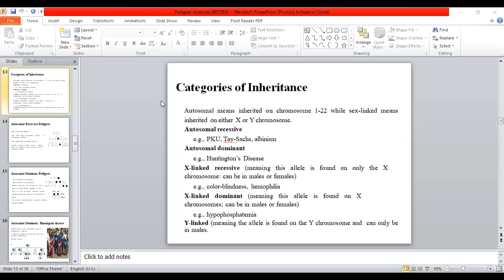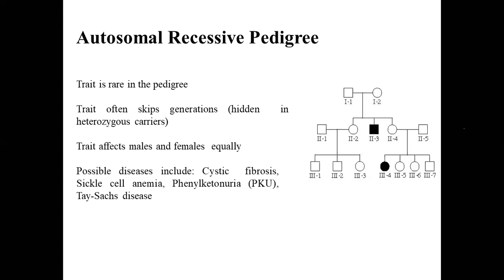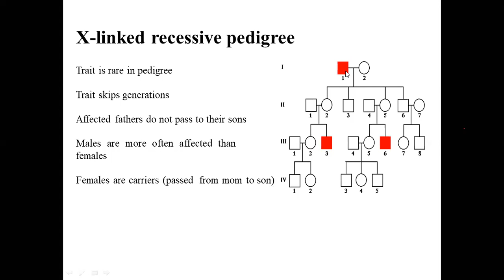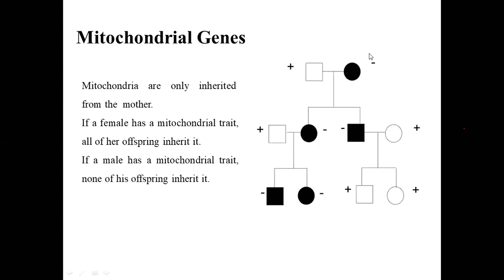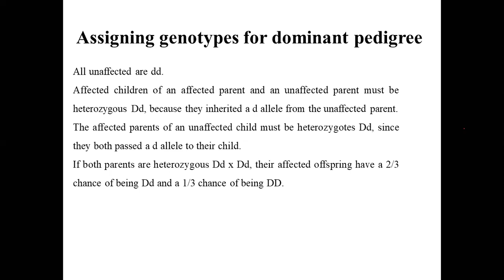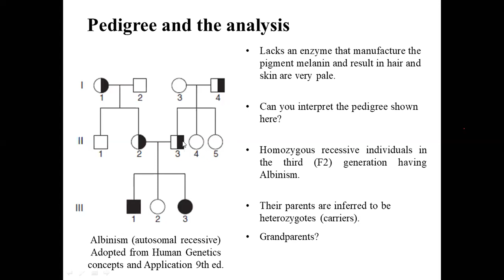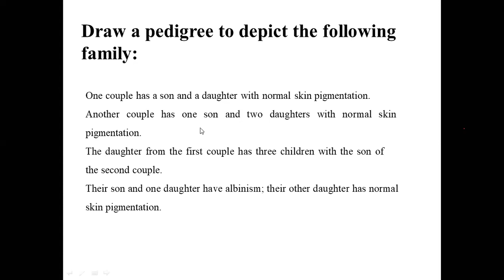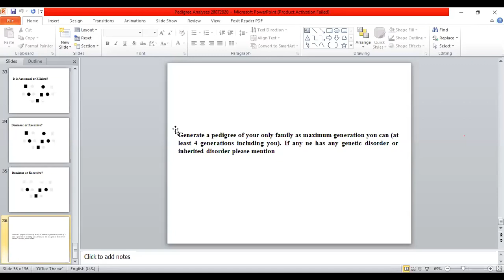Research Methodologies Pedigree and Pedigree analyses 2 28072020